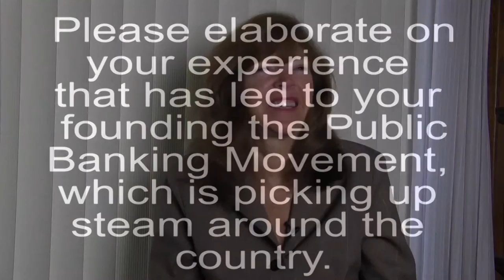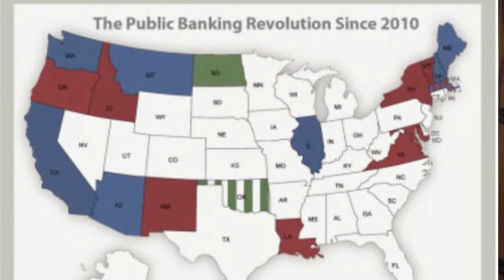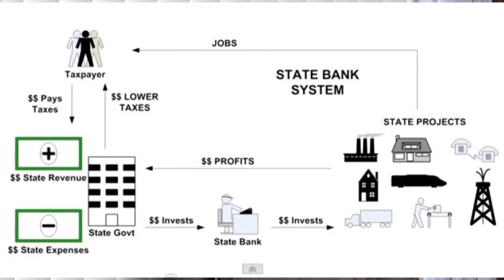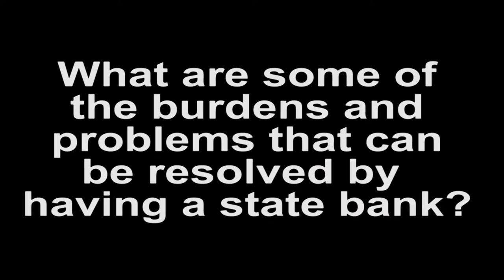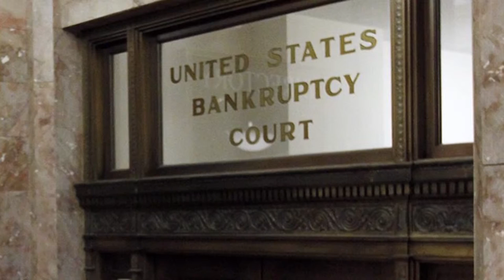Radical Banking with Ellen Brown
What North Dakota has been doing for more than 100 years that saved the state from the 2008 credit crisis.
Ellen Brown is author of Web of Debt and The Public Banking Solutions. She is founder of Public Banking Institute. Introduction: Jan Roberts, Videographer.